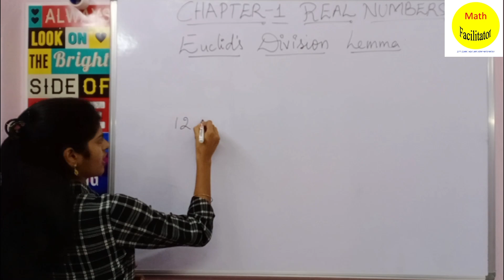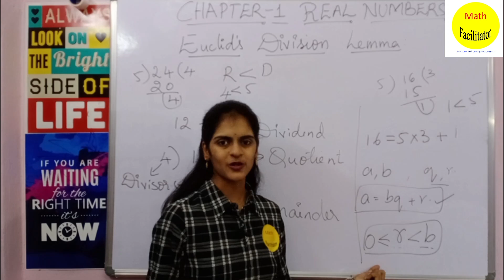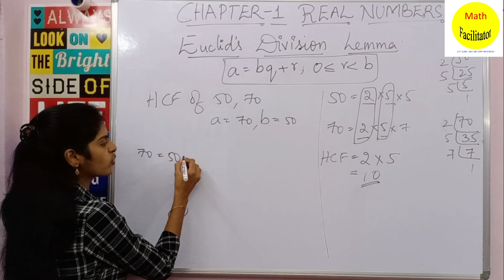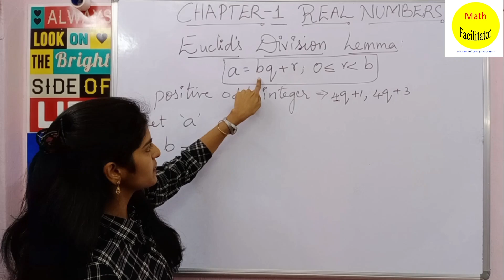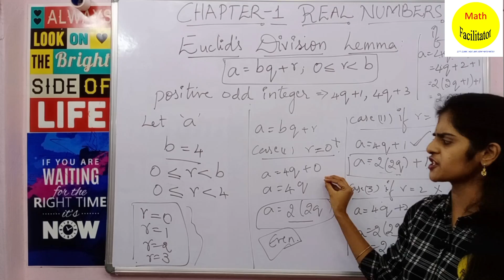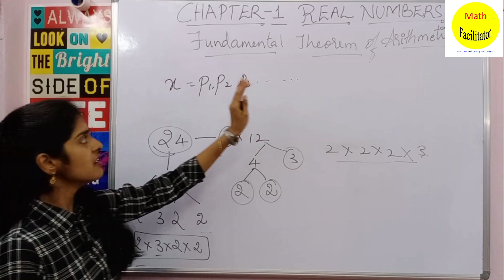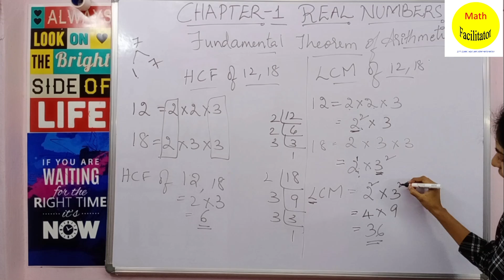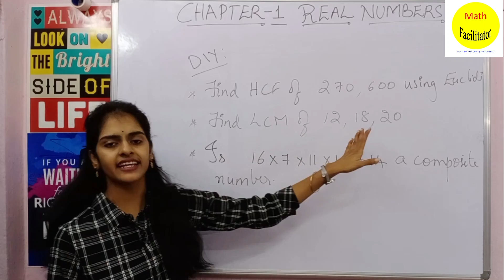Class 10 | Chapter 1 | Real Numbers - Part 1 | CBSE | TS | AP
In this video the concepts of Real numbers chapter are explained clearly and in detail so that you can solve the problems easily.